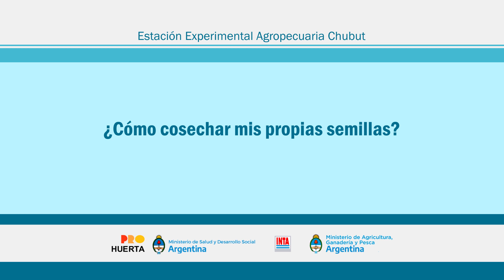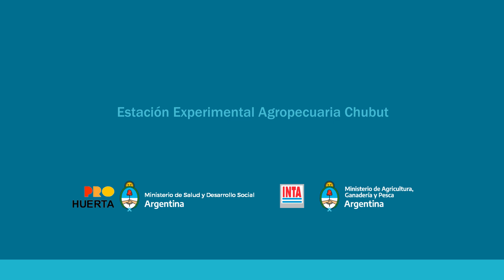¿Cómo cosechar mis propias semillas?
En este PasoAPaso, Ornela Stampanone, de ProHuerta Puerto Madryn, nos enseña las técnicas más comunes para cosechar, tratar, almacenar y tener disponibles nuestras semillas para la huerta de primavera/verano